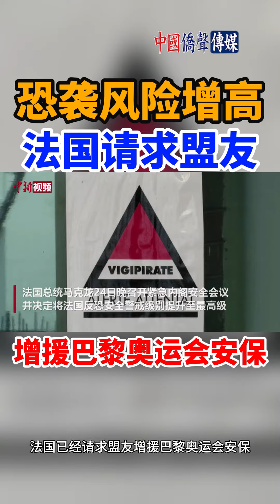恐袭风险增高 法国请求盟友增援巴黎奥运会安保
巴黎奥运会定于7月26日至8月11日举行。据法国媒体当地时间3月28日援引法国国防部官员的说法称，由于近来法国国内的恐怖袭击风险不断增高，法国已经请求盟友增援巴黎奥运会安保。

在俄罗斯莫斯科近郊音乐厅当地时间22日发生恐怖袭击之后，法国总统马克龙24日晚召开紧急内阁安全会议，讨论事件及其影响。法国总理阿塔尔在会后宣布，鉴于法国面临的恐怖袭击威胁上升，法国决定将反恐安全警戒级别提升至最高级。

波兰方面28日证实，波兰武装部队将加入法国为奥运会组建的国际联盟，以支持奥运会筹备和安保工作。此前德国政府也在本月表示将派警力前往法国支持奥运会安保。

据悉，在巴黎奥运会期间，法国每天将部署多达4.5万名警察和宪兵，同时还可能动员1.8万名士兵。此外，还将有1.8万至2.2万名保安在现场执勤。（制作 刘映含）